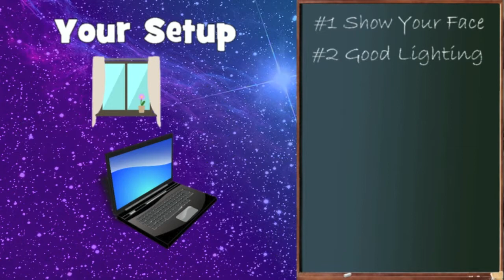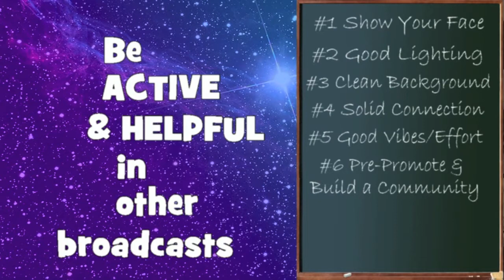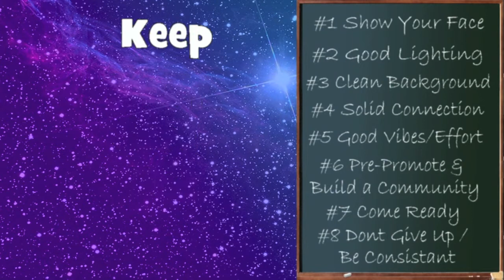What to do for Your First Livestream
What should i do for my first broadcast? Going LIVE in real time is scary. The best thing you can do is prepare! You don't need to buy a bunch of equipment, but I do recommend getting a good tripod. This is the one I've used for years and is super flexible bc you can make it tall or short. You get the 3 separate pieces and put them together.

Your Set Up:
 -Good Lighting (it's a bit creepy when it's dark)
 -Charger for your device (livestreaming is a battery killer)
 -Clean Background
 -Tripod
 -Good Audio
 -Good Internet

What to DO when you're live: Come with Good Vibes & put in some Effort
Talk about what you KNOW and LOVE! -THIS IS A BIG ONE!
Focus on what you're good at
Be yourself
Invite viewers them to participate but Don't rely on it
Share your passions, Share your talents & Don't give up
Inspire Motivate & Make it fun EASY for people to talk to you
--- Play Games, Sing, Dance, Trivia etc will help you do this. ---
Read Names & try to notice everyone

How can I get people to WATCH?
- Pre-Promote & Build community
- Be active & helpful in other broadcasts
- Invite your Existing Audience: Snapchat, Twitter, Instagram,etc)
- Know what you're gonna say
- Know what you're gonna do
- Have a friend in the room to have your back & support you
- come ready.  come with a plan
You don’t have to use my links, but I really appreciate it if you do! All opinions are 100% mine. I only talk about products I genuinely like and only give honest reviews.